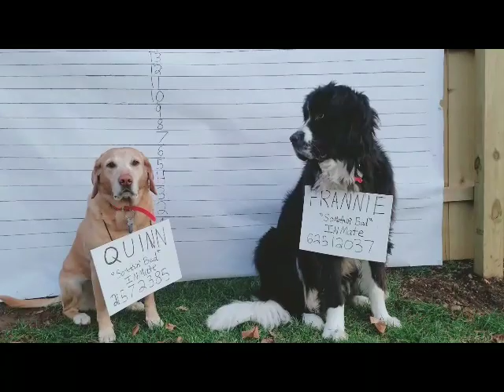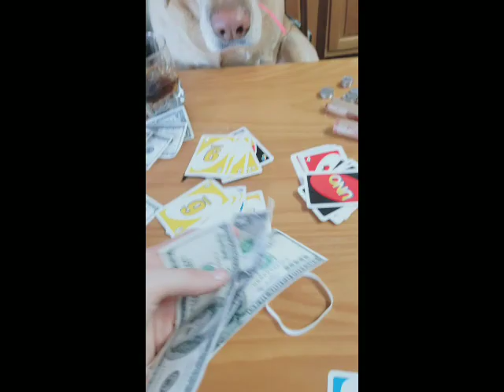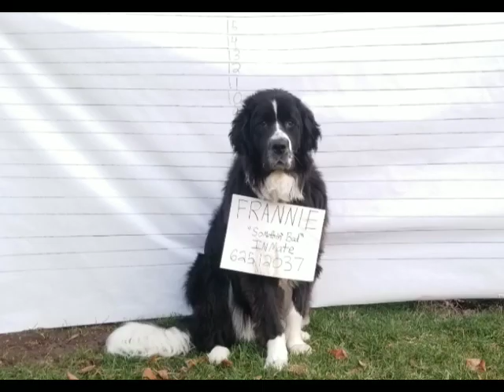Something bad- dog music video